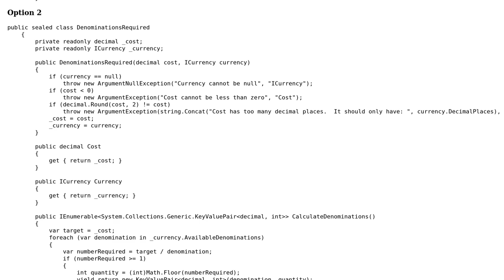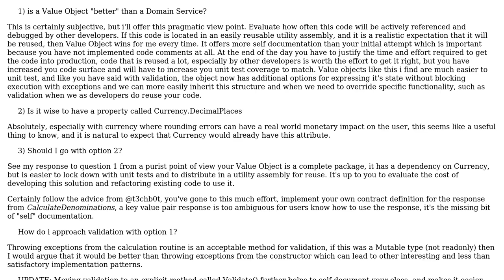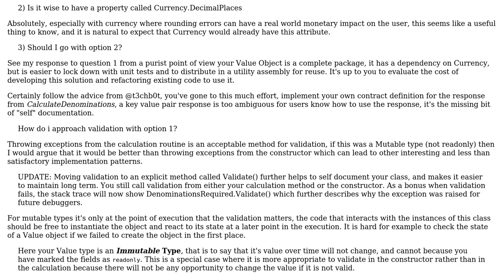Calculate change denominations 3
With thanks & praise to God, and with thanks to the many people who have made this project possible! | Content (except music & images) licensed under CC BY-SA | Music | Images & others | With thanks to user w0051977 user Chris Schaller user 200_success and the Stack Exchange Network Trademarks are property of their respective owners. You are responsible for your own actions.